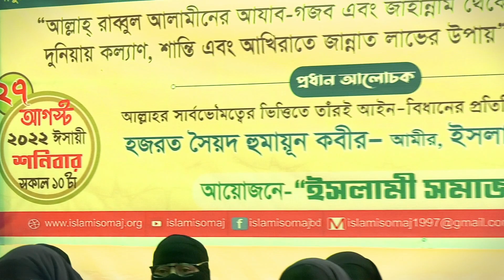দ্বীন কায়েমের লক্ষ্যে মহিলাদের করনীয়! মহিলা সম্মেলন ২০২২ ইং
জাতি, ধর্ম, নির্বিশেষে সকল মানুষের সার্বিক কল্যাণে সার্বভৌম ক্ষমতার একমাত্র মালিক সৃষ্টিকর্তা আল্লাহ প্রদত্ত মানব জাতির সমাজ ও রাষ্ট্রসহ সমগ্র জীবন পরিচালনার জন্য প্রয়োজনীয় আইন-বিধান সম্বলিত কল্যাণকর ও পরিপূর্ণ একমাত্র জীবন ব্যবস্থা 'ইসলাম' সমাজ ও রাষ্ট্র পরিচালনায় প্রতিষ্ঠার লক্ষ্যে আল্লাহরই নির্দেশিত এবং তাঁরই রাসূল মুহাম্মাদ সাল্লাল্লাহু আলাইহি ওয়া সাল্লাম প্রদর্শিত শান্তিপুর্ণ পদ্ধতিতে “ঈমান ও ইসলাম এর দাওয়াতের মাধ্যমে” ঈমানদার সৎকর্মশীল লোক গঠনে-একমাত্র আল্লাহর সার্বভৌমত্ব, তাঁরই আইন-বিধানের আনুগত্য এবং তাঁরই রাসূল হযরত মুহাম্মাদ সাল্লাল্লাহু আলাইহি ওয়া সাল্লামের শর্তহীন অনুসরণ-অনুকরণের ভিত্তিতে- গঠিত ও পরিচালিত দাওয়াতী সংগঠন ও আন্দোলনই “ইসলামী সমাজ”।